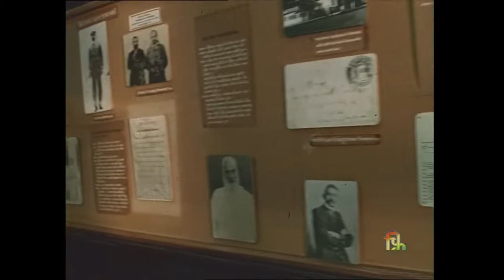Films Divn Documentary - Iron Man - Sardar Patel